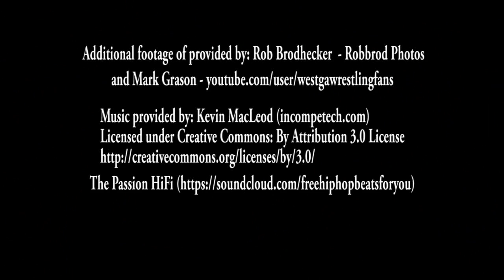WPN Best of .... Vol One [WITH BONUS FOOTAGE!!!]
Hosted by the lovely April Dee, we go through some of the best matches produced by the WPN with some of the top names ever in women's wrestling making their appearances in front of our cameras. Also, we include some BONUS footage of unreleased matches anywhere!

   00:00 - Show intro
   00:41 - Introduction/ Pandora vs D'Arcy Dixon(Dog Collar Match)
   15:03 - Pandora/Nina Monet vs Jessie Belle Smothers/Destiny
   27:54 - Grappling For Grable Gauntlet Battle Royal
   39:38 - Devyn Nicole vs "The Last Pure Athlete" Jordynne Grace
   51:34 - Dementia D'Rose vs Aja "SUPER" Perera
1:07:24 - Kacee Carlisle vs "The Blackwidow" Briana Call

BONUS MATCHES (Never before released match-ups)
1:24:12 - Pandora vs Tasha Simone (Championship Match)
1:41:27 - Dementia D'Rose vs Kacee Carlisle
1:58:46 - Jessie Belle Smothers vs Saradox vs Pandora (Championship Match)

Theme Song: "Unstoppable" - CFM Production

Be sure to watch our 24/7 live stream All our videos from 2013 until now are there FREE for you to watch!!